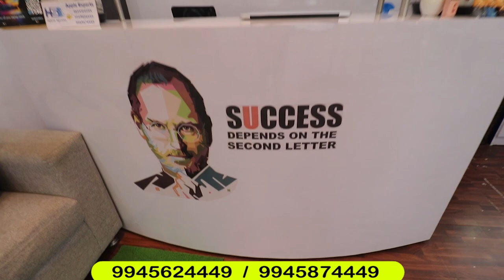50% TO 60% OFFERS | CHEAPEST LAPTOPS IN BENGLORE | IPAD | I PHONE | MACH BOOK | SECOND HAND LAPTOPS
Many Offers Available in Hybrid Systems
🌟Cheapest MacBook Pro
🌟Cheapest MacBook Air
🌟Cheapest DELL Laptops
🌟Cheapest HP Laptops
🌟Cheapest Lenovo Laptops

Cheapest Laptops Store in Bangalore.
HYBRID SYSTEMS
Address: 329, 1st Floor, 27th Main Road, 21st Cross Rd,
2nd Sector, BDA Layout, HSR Layout, Bengaluru, Karnataka 560102
 (Opposite Union Bank Bank Of India)

Our Supply Available in All Over India.

Best Facilities with 100% assurance as well as Warranty for all used apple Laptop's.
Laptop for Rentals Available Here..

Future If you wanna to Upgrade / Exchange / Buyback your laptop to old model to higher end model
we can offer you best value price for your laptop.

We will depreciate best value of you machine and you can buy high model by giving difference amount from our store.
ALL types of Payment Mode Accepted here..

 Laptops upto to 30% to 60 Off Hurry up..

All items that we offer in our website are in stock and ready to ship.
Our commitment is to process shipments promptly - within 2 to 3 business working days of your purchase order.
Tracking number will be provided once the payment done from our